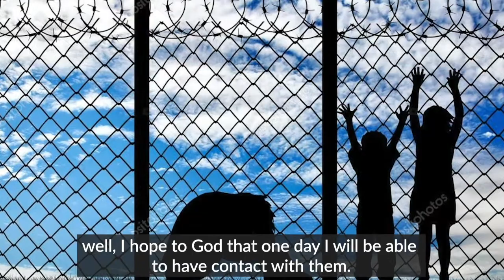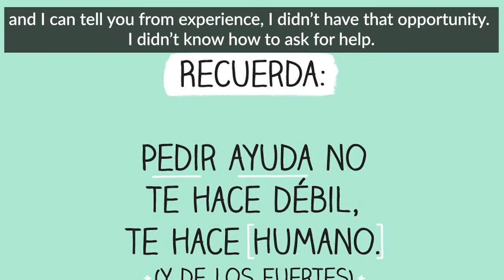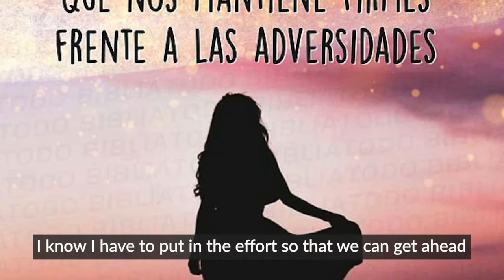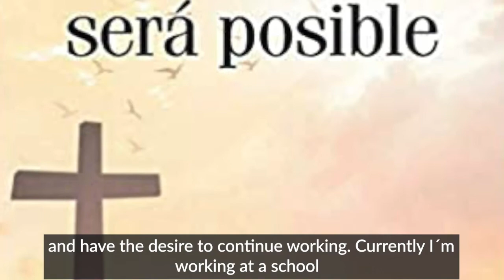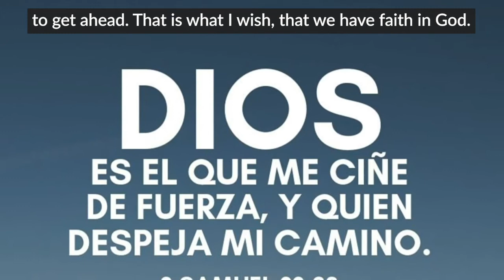321. Segunda Oportunidad / Second Chance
Español:
La historia de Silvia nos traslada a sus recuerdos desde que partió a sus 22 años a los Estados Unidos. Narra que la causa de su migración fue buscar el sueño americano, una vida mejor para su familia, dejó a dos de sus hijos en México y se fue a trabajar como empleada doméstica a California. Ella vivió casi cinco años, tuvo 3 niños más, en un episodio de violencia domestica que su pareja cometió contra ella, sucedió un accidente que la llevó a la cárcel, sin ayuda familiar y legal fue condenada y separada de sus hijos. Después de 20 años, sale de la cárcel, fue deportada a Tijuana y apoyada por una comunidad cristiana que le ha apoyado y enseñado que puede tener una segunda oportunidad para continuar en México.

English:
Silvia's story takes us back to her memories of when she left for the United States at the age of 22. She narrates that the motivation of her migration was to seek the American dream, a better life for her family; she left two of her children in Mexico and went to work as a domestic worker in California. She lived for almost five years, had 3 more children, and then in an episode of domestic violence that her partner committed against her, an accident took place that landed her in jail. Without family or legal help she was convicted and separated from her children. After 20 years, she was released from prison, deported to Tijuana and supported by a Christian community that has taught her that she can have a second chance to continue in Mexico.